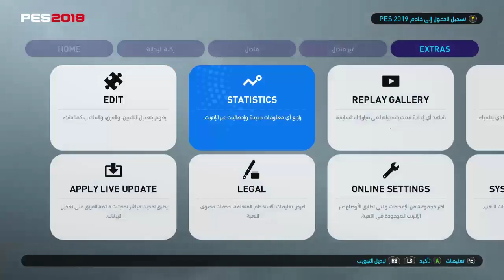اهم 5 اشياء ننتظرها في بيس 2022 - PES2022 efootball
مقطع يستعرض اهم 5 اشياء ننتظرها في بيس 2022 - PES2022 efootball
ننتظر تريلر بيس 2022 - pes 2022 trailer للجيل الجديد الذي غالبا سيكون يوم 25 اغسطس وهيكون فيه معلومات قويه للعبه بيس 22 او efootball.

قناه معتز GaMiNG OnLine هيا قناه تهتم بكل ما يخص عالم  العاب الفيديو هنا تجدون اخبار للالعاب القادمه و تختيم العاب وكمان طرق ممتازه لتحميل الالعاب الحديثه. اتمني تشتركو حتي لا يفوتكم شيئ